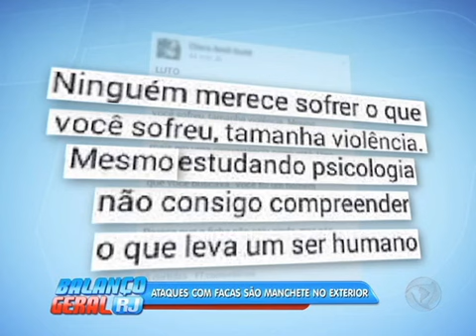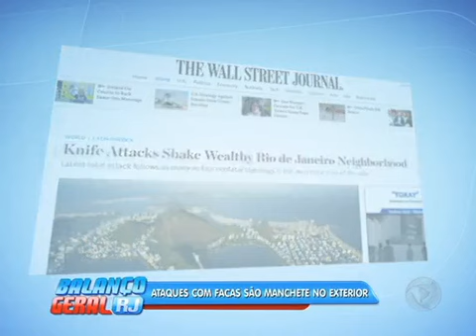Surto de ataques com facas repercute em jornais e sites estrangeiros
Os consecutivos ataques com facas no Rio de Janeiro foram manchetes nos jornais e sites estrangeiros. A repercussão internacional destacou o medo e a insegurança que tomam conta da cidade que vai sediar as Olimpíadias no ano que vem. Em uma semana, nove vítimas já foram atacadas com armas brancas.